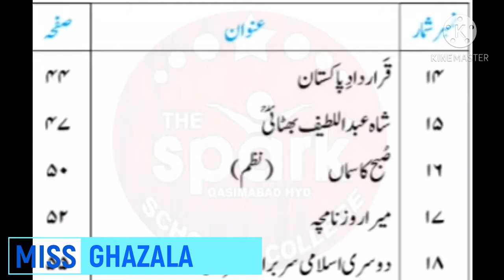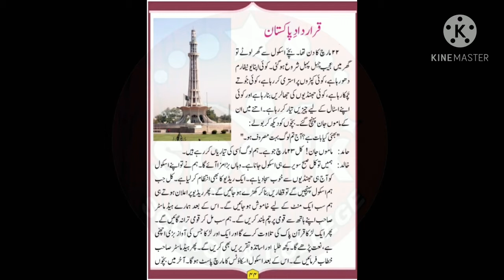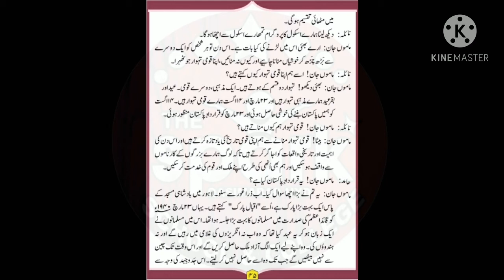Urdu 2nd Semester 1st Monthly Assessment سبق ۱۴ قرارداد پاکستان Lecture For Class VI 21 12 2020